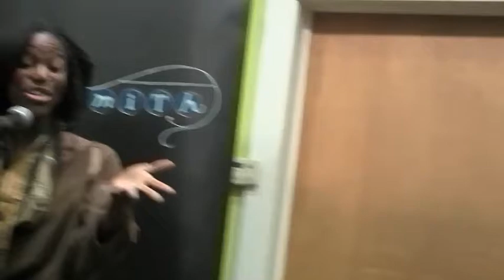Q & A (1 of 2) « Taiye Selasi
The Booksmith hosted Taiye Selasi in celebration of her debut novel Ghana Must Go, which the author read and discussed in a Q & A, on Wednesday March 20th, 2013.

Find a daily calendar of Bay Area literary events, with previews reviews interviews and a hub for recurring series,